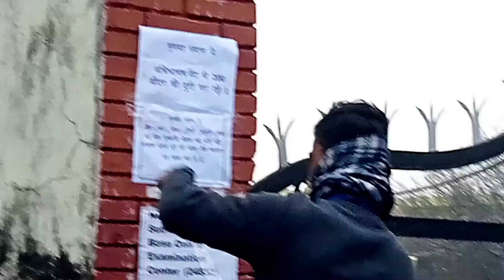Breaking News : CTET परीक्षा मे गाली देने वाली महिला का पेपर हो सकता है निरस्त CTET Exam Latest News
ctet exam date,
ctet exam center change,
ctet exam details,
ctet exam date 2021 in telugu,
ctet exam kab hai,
ctet exam ki taiyari,
ctet exam kaise hota hai,
ctet exam kon de sakta hai,
ctet exam ka question,
ctet exam ke liye kya kya lekar jana hai,
ctet exam 21 december 2021,
tet 2 exam,
paper 2 ctet exam,
paper 2 ctet exam analysis,
ctet 2nd shift exam,
2 year bed cet exam,
29 paper 2 ctet exam,